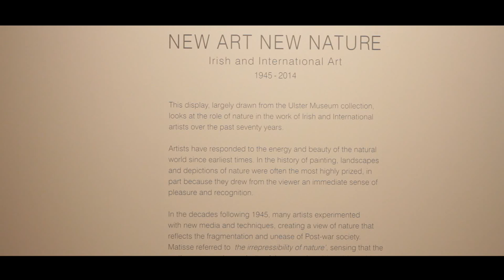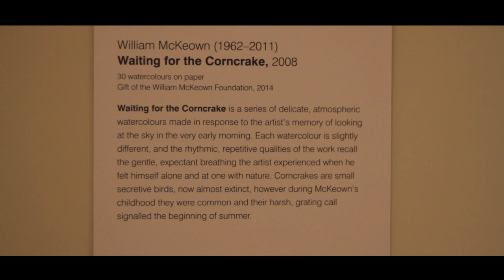New Art New Nature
Anne Stewart, Curator of Fine Art, discusses the new William McKeown acquisition in the New Art New Nature exhibition.